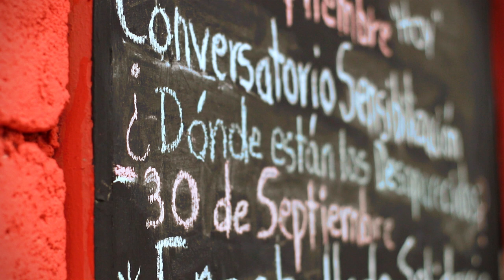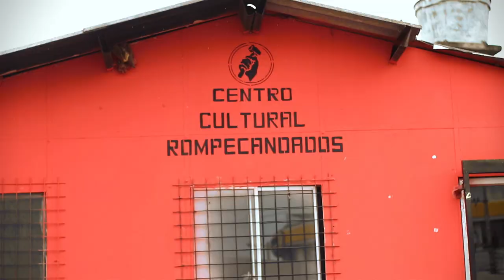DANZA ᴴᴰ: Raymi - Rompecandados en Chillogallo 2017 - Zamarro Campanilla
Ballet Nina Lluta

COLECTIVO CULTURAL COMBATIVOS.

Creación colectiva:

Idea & Realización:
Edwin Andrés Puetate

Danzantes:
Paúl Chicaiza
Michelle inaquiza
Dayanna Ojeda
Gaby Quishpe
Anahi Ayala
Jenny Ayala
Sofía Palacios
Marlon alulema
Marco Barros
Erick Lascano
German Ramirez
Xavier Iturralde

Coreógrafo:
Paúl Chicaiza

Logística:
Centro Cultural Rompecandados

Producción:
Colectivo Cultural Combativos

Cámara y Edición:
Edwin Andrés Puetate

AUTOGESTIONA, TRANSGREDE Y DESCOLONIZA

Fecha: 4/10/2017
TLINE: 03:27